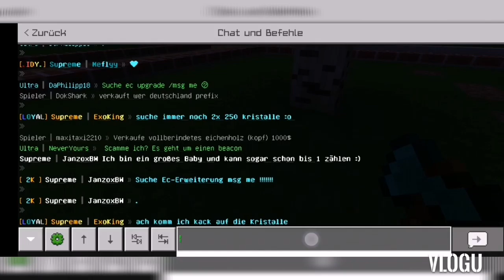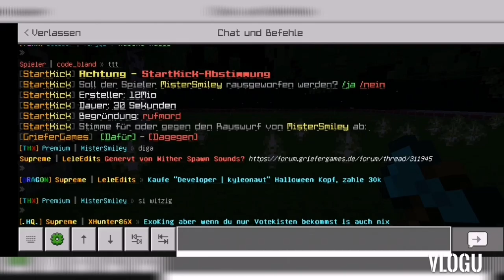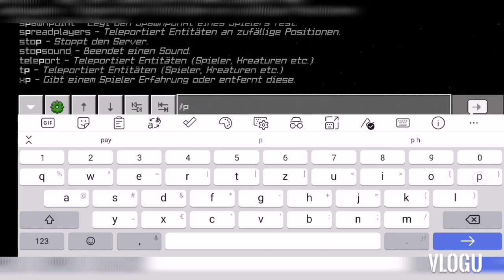Let's Play minecraft auf griefergames Folge 22 Deutsch